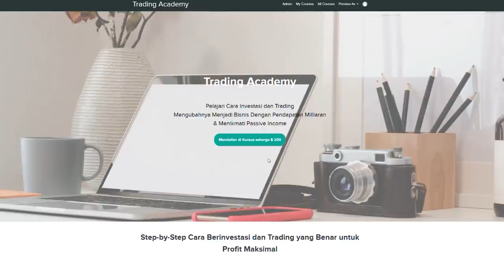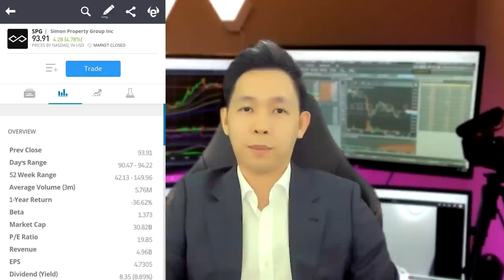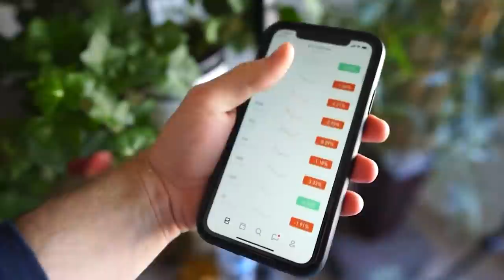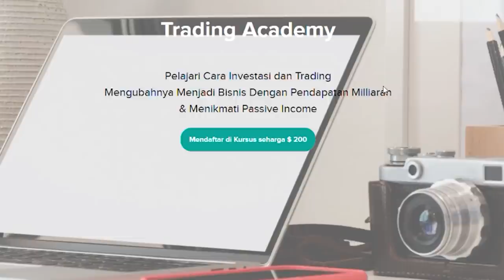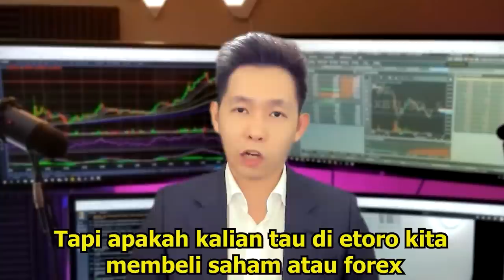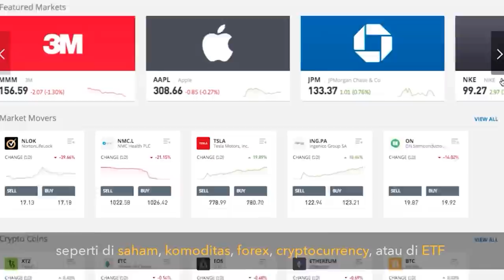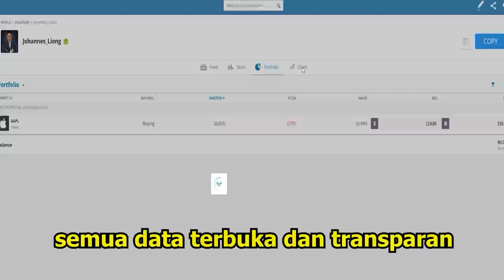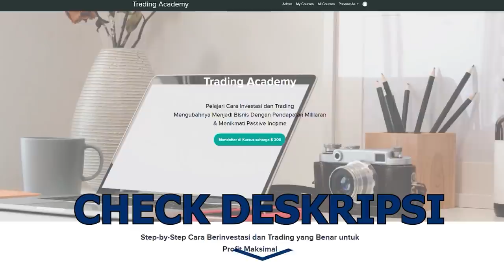INVESTASI DI REALESTATE ATAU PROPERTY HANYA MODAL KECIL BEGINI CARANYA | REIT | JOHANNES LIONG